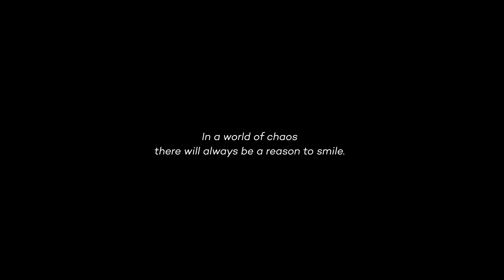Smiles Can Change The World.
In times like these, it’s important to spread happiness all around the world.
Keep smiling, friend. The world desperately needs it.

This footage was recorded at Global Fest 2020 in Moscow, Russia with the support of Hamza Rahali (@hamza.rahali)
Edition by Omar Díaz Saldaña (@diazsaldana)

The song is Tui (Intro) by FKJ.